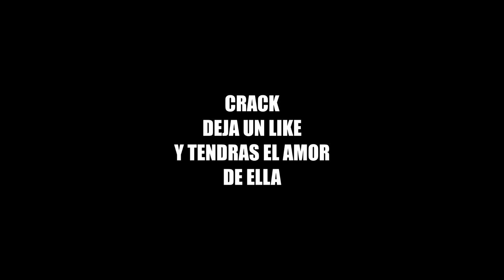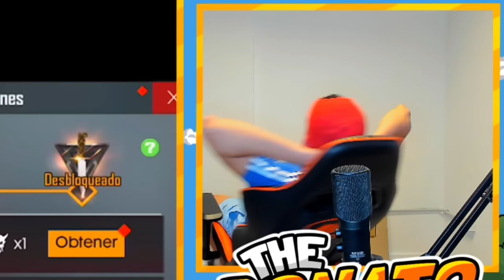ME ENAMORE DE ESTE ARMA EN FREE FIRE PERO LO QUE PASO DESPUES FUE TRISTE | TheDonato